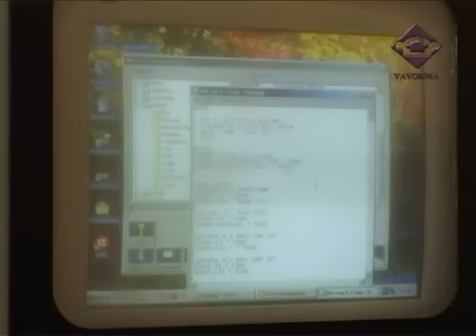Изготовление мебели Мебельная фабрика ЯВОРИНА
Изготовление мебели из массива в фабричных условиях.